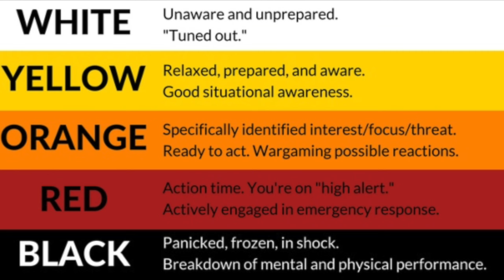The Silent Struggle: Addressing Burnout in Cybersecurity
Since my LinkedIn posts on burnout in cybersecurity seem to strike a chord, I decided to make a video! Join me as I dive deep into the world of cybersecurity burnout. I'll share my personal experiences and the strategies I've learned to tackle this challenging issue. This video is essential for all in the cybersecurity field looking for ways to manage stress and maintain mental health.

🔑 Key Highlights:
 🚨 My in-depth understanding of burnout in cybersecurity.
 💡 My personal story of burnout and how I bounced back.
 🌈 How I use Jeff Cooper's "Color Code" system to manage stress.
 🛠️ My strategies for individual and organizational wellness.
 🌟 My tips for creating a healthy, sustainable work culture in tech.

Question: How do you juggle the intense demands of cybersecurity with your personal well-being? I'd love to hear your strategies and experiences in the comments below!

➡️ Check out the links for more resources on cybersecurity and mental health.

RESOURCES:

📌  Mental Health Hackers: Non-profit dedicated to supporting mental health and well-being in the tech industry. Resources, events, and community support for cybersecurity professionals.

✔️ The Mighty: Online community where people share personal stories about mental health experiences. Connect with others, express yourself, and know you're not alone.

🎯   7 Cups of Tea ☕️: Free online therapy platform with trained listeners available 24/7. Talk about your struggles anonymously and find a safe space to listen and be heard.

💥 TherapyDen: Online directory to find licensed therapists and counselors in your area.

💎 National Alliance on Mental Illness (NAMI): Leading mental health advocacy organization with support groups, education, and resources.

🏆 Employee Assistance Program (EAP): Many companies offer confidential EAPs with access to professional counseling and support services. Check with your employer to see if they offer this valuable resource.

🚀 Headspace: Popular meditation and mindfulness app with guided exercises and personalized programs.

🌟 Calm: Another awesome app with guided meditations, relaxing music, and sleep stories.

PODCASTS AND ARTICLES:

⭐    ITSPmagazine (Sean Martin and Marco Ciappelli): The ITSPmagazine Podcast Network highlights the intersection of technology, cybersecurity, and society. 2 key resources on the network are:
     Chloe Messdaghi’s channel:

🔥 The Cyber Afternoon Tea Podcast (Ann Johnson and Rick Howard): Dr. Ryan Louie, a board-certified psychiatrist focusing on the mental health impact of cybersecurity, joins Ann on this episode. The two discuss the growing issue of mental illness among cybersecurity professionals.

💡 McKinsey and Company: “Mental health in the workplace: The coming revolution.” Employees are in need and are demanding better coverage. This article talks about how leading companies get mental health coverage right.

Remember, taking care of your mental health is as important as your physical health. Don't hesitate to reach out for help if you need it. You've got this! ✨